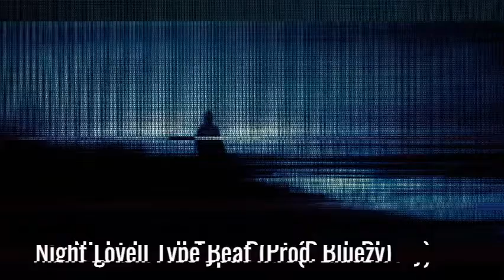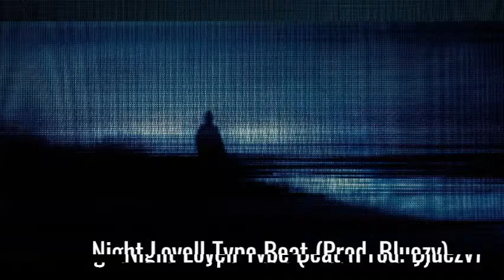[FREE] Old Night Lovell Type Beat (Prod. Bluezy)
*Artist MUST credit me as "Prod. Bluezy"*

Let me know if you use any of my beats! :)

(I do not claim ownership to any artwork used in my videos)

*Ignore tags*